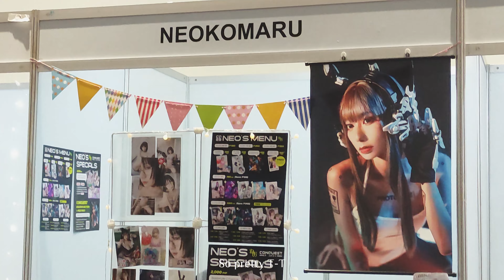How's My Conquest 2023 Experience? | Cosplay Event Vlog | PH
Welcome to Miacchii Ch. 🌟

Thank you for joining me on this exciting journey! (*ﾉ▽ﾉ)
This is my first-ever video, so I appreciate your kindness and support as we embark on this adventure together.

In today's episode, I can't wait to share my unforgettable experience at Conquest 2023. It was a rollercoaster of emotions—tiring, yet incredibly fun!
From exploring the vibrant booths to immersing myself in the fantastic cosplays, every moment was a treasure.
I genuinely enjoyed soaking in the energetic atmosphere!（〜^∇^ )〜

🚀 Your support means the world to me, and I can't wait to create more content that we can all enjoy.
🎵 Track Info:

Title: Lost by Hunter Milo